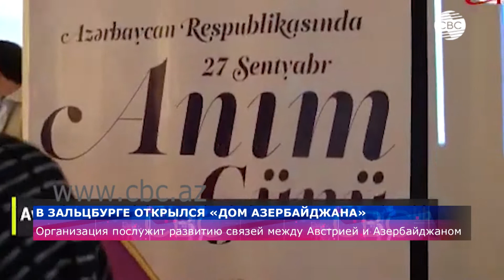В Зальцбурге открылся «Дом Азербайджана»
В австрийском городе Зальцбург открылся «Дом Азербайджана». На мероприятии участвовали руководители и сотрудники Государственного комитета по работе с диаспорой и посольства Азербайджана в Австрии, представители Центра азербайджанской культуры, почетного консульства Азербайджана в Зальцбурге, местной общественности.
Открытие «Дома Азербайджана» в неофициальной столице Австрии придаст импульс развитию связей между Баку и Веной. Он является пятнадцатым по счету. До 2024 года планируется довести их число до 26, сообщают в Госкомитете по работе с диаспорой. Находящиеся за рубежом координационные советы и «Дома Азербайджана» осуществляли успешную деятельность во время Товузских событий и 44-дневной Отечественной войны. В то же время «Дома Азербайджана» играют роль пространства для консолидации членов общины и эффективной организации ее работы из единого центра.